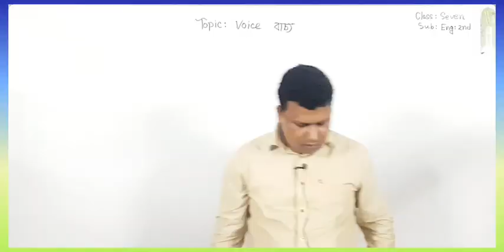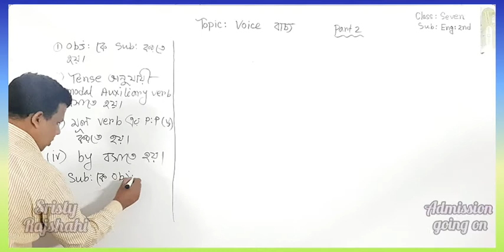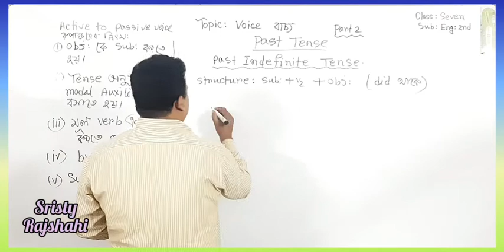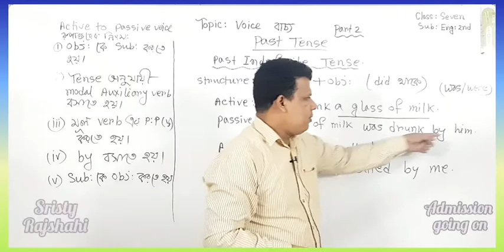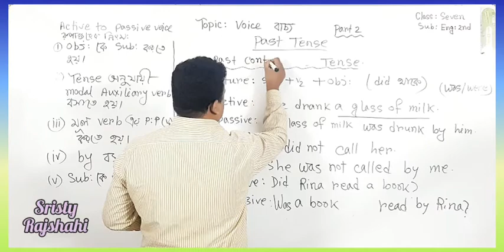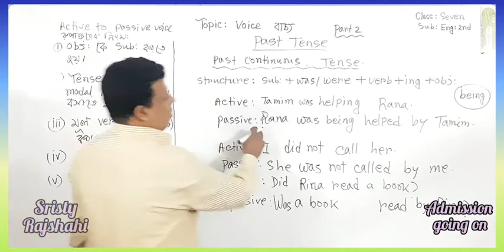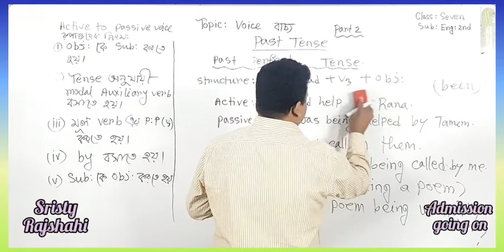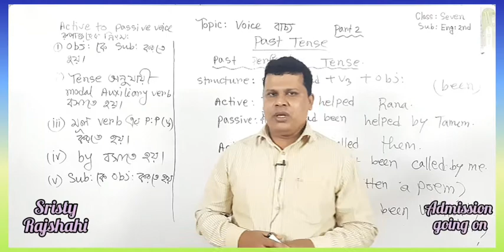Class Seven, English